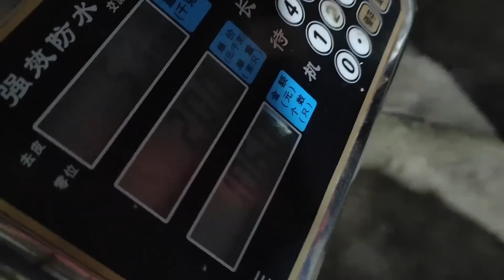中秋节你怎么过的？爷俩今天上山运气爆棚了，回家吃饭都是香！